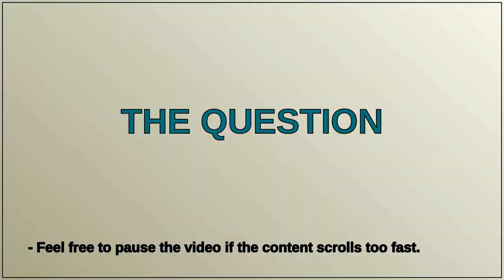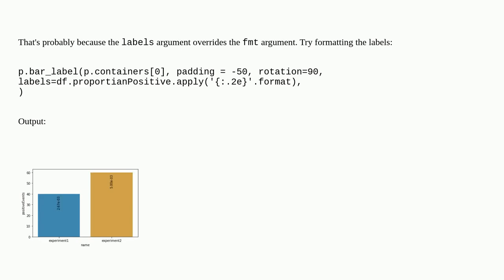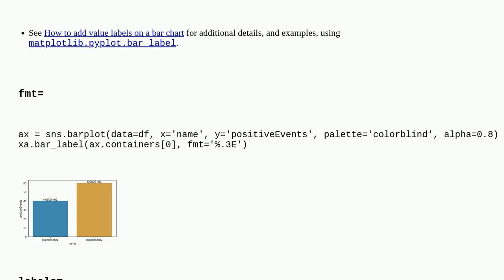How to format labels in scientific notation for bar_label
A special thanks goes out to the community

  python matplotlib seaborn pandas bar-chart